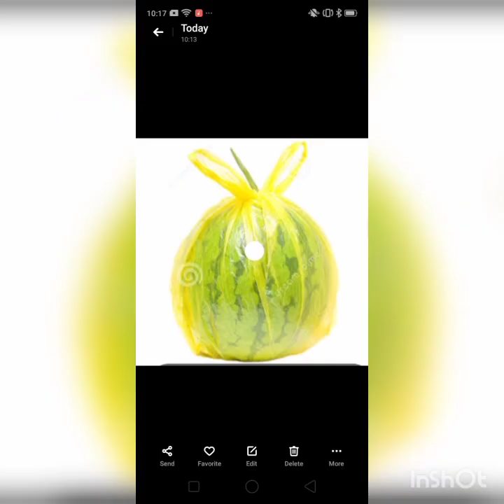तिरिया से राज़ छिपे न छिपाय।कहावत पर मनोरंजक शिक्षाप्रद कहानी।STORY NOT SHARE SECRETS WITH LADIES।